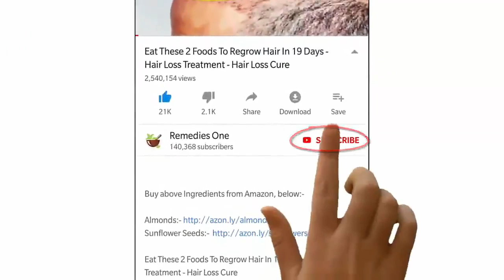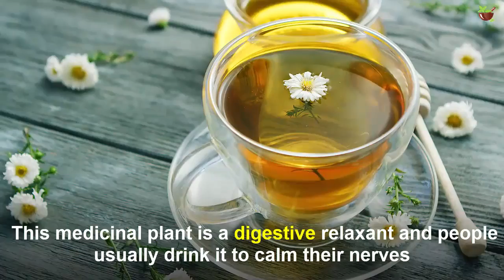How To Get Rid Of Stomach Gas Instantly | Natural Remedies For Stomach Gas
Digestive disorders are common. That’s why there are many proven natural remedies to get relief. Actually, stomach gas is one of the most common digestive disorders – as well as one of the most annoying ones. Fortunately, there are a few medicinal plants that can help you prevent and relieve it.

Today's video will discuss Four Natural Remedies for Stomach Gas

How you prevent and relieve stomach gas? Let me know in our comment section below.